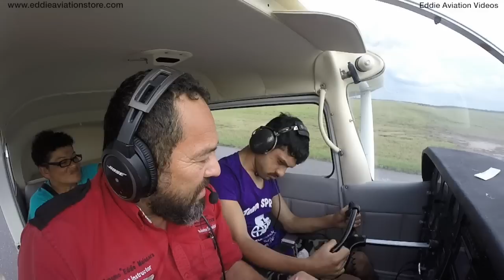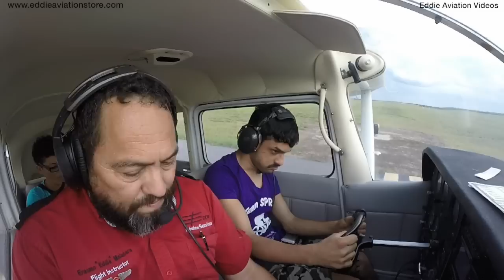Despegando con el increible Capitan Israel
En este video despegamos con el Increible Capitan Israel.